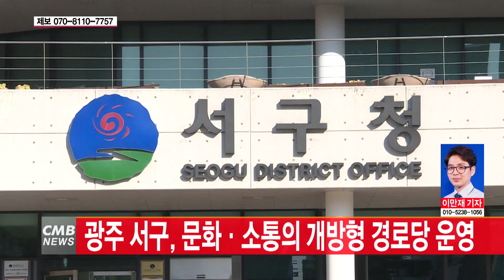[광주뉴스] 광주 서구, 문화 소통의 개방형 경로당 운영 실시